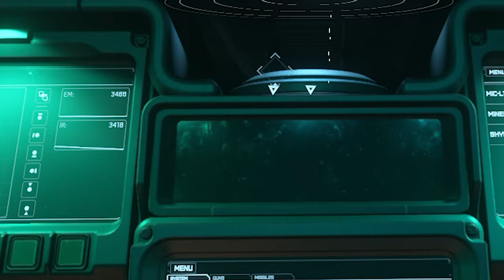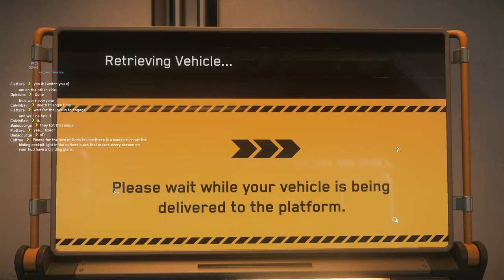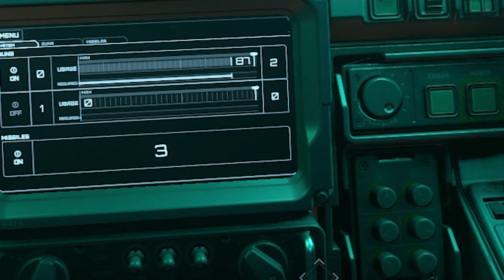Torpedoes Restock Workaround | Star Citizen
Storing ship should potentially help to resolve the issue with rearming. Some players reported that firing countermeasures may allow to restock as well, but it wasn't the case for me.